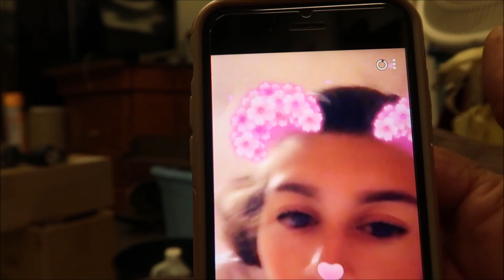SNAPCHAT THANKSGIVING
HAPPY THANKSGIVING TO EVERYONE, I HOPE YOU ALL HAVE A GREAT DAY.. ENJOYS THE VIDEO, BUT GO POTTY FIRST...